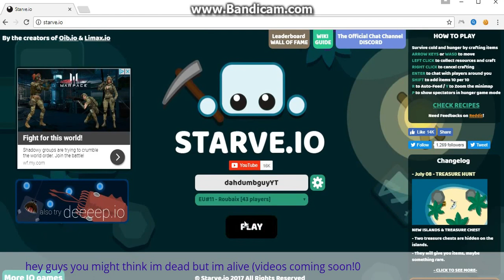i am alive!!!!